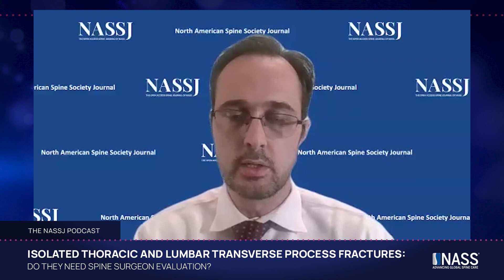Isolated Thoracic and Lumbar Transverse Process Fractures: Do They Need Spine Surgeon Evaluation?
Authors Asa Peterson, MD and Howard Place, MD of Saint Louis University's School of Medicine discuss their recent article, "Isolated Thoracic and Lumbar Transverse Process Fractures: Do They Need Spine Surgeon Evaluation? A High Volume Level I Trauma Center Experience with Cost Analysis" with NASSJ deputy editor Tobias Mattei, MD.